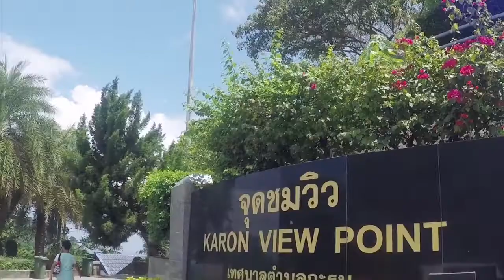Amazing Phuket Island Guided Tour & Big Buddha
The Phuket Island tour with Big Buddha the ideal way to be introduced to some of the cultural landmarks, iconic beaches, sites and sounds of Thailand's largest island in just half a day. The tour is intended so that newcomers to Phuket will get their bearings, seeing the most popular sun-drenched beaches, the largest temple on the island, the Big Buddha and more. Everything, of course, is sparkling under the sun so you will definitely want to keep your camera handy!